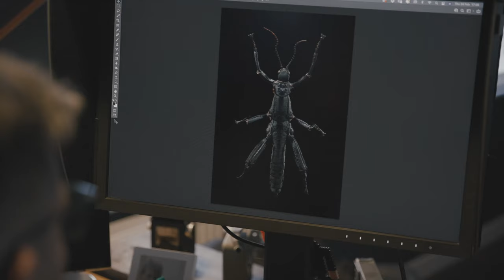Extinct and Endangered: Insects in Peril - Now Open!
The world as we know it has been shaped by insects. They play incredibly important ecological roles, but face imminent threats around the world. Photographer Levon Biss creates incredible macro images of imperiled species—insects that are disappearing (or already gone) in our current age of mass extinction.

In collaboration with scientists at the American Museum of Natural History, Biss selected specimens from our world-class research collection to serve as representatives of insect decline.

Entomologists and field biologists are rushing to understand and quantify the rapid decline of insect populations and biodiversity. But we can’t wait to protect ecosystems. The exhibition Extinct and Endangered aims to inform the public on the current crisis in insect decline and biodiversity loss, and to inspire a new appreciation for the beauty and importance of the tiny animals with whom we share the planet. Extinct and Endangered opened on June 22, 2022, at the American Museum of Natural History.

The Museum gratefully acknowledges Robert & Ipek Gibbins and Autonomy Capital for their leadership support of Extinct and Endangered.

Generous support has been provided by the Arthur Ross Foundation.